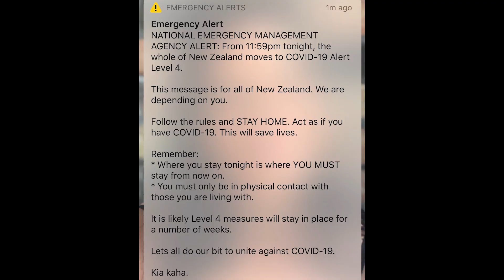A Day In The Life // Day 13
In classic Jordan Rivers form I over commit to a bunch of things and try balance them all while making a vlog series, Behold my struggle.